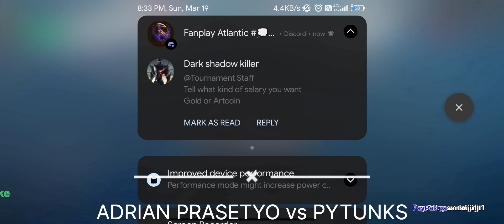ADRIAN PRASETYO vs PYTUNKS 1 | @Modern_Warships | @Panda. | Mach one cv tour | m74w server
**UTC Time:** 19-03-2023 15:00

__**Tournament**__: MACH ONE CV
__**Group**__:
__**Round**__: 2

**Team1 Captain**: Adrian Prasetyo#2389
**Team2 Captain**: Pytunks#1644

__**Results**__:
 :skull: ADRIAN PRASETYO (0) : (2) PYTUNKS :trophy: